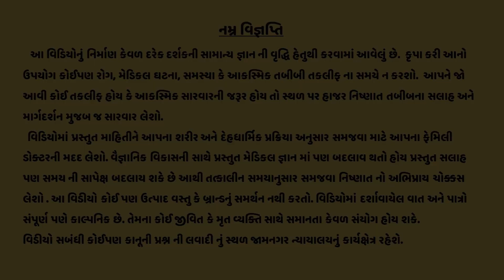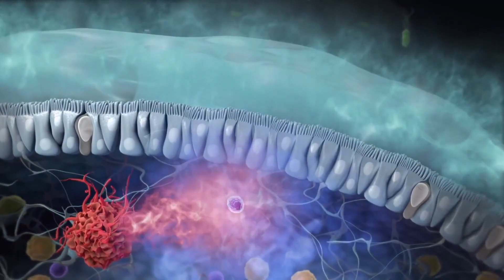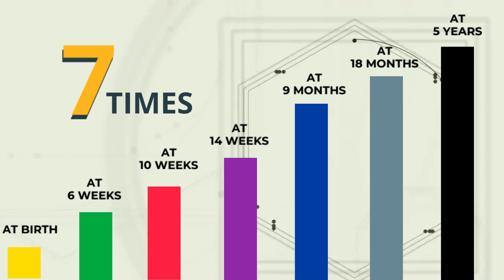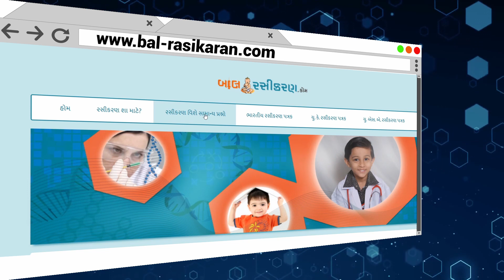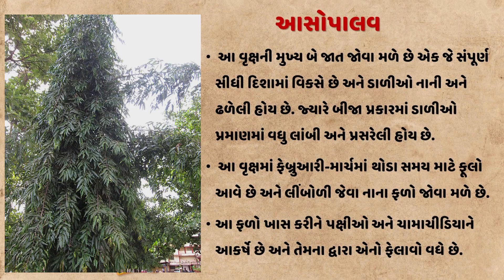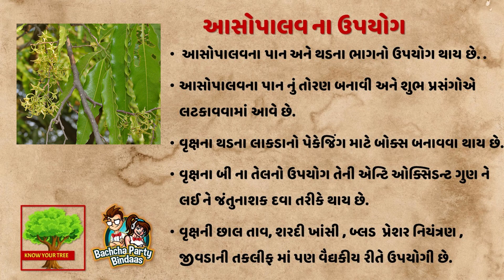Childhood Vaccination | Bachcha Party Bindaas Ep 11 | Mission Indradhanush 2.0 | Gujarati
Bachcha Party Bindaas Episode 11 : Childhood Immnunization
Concept: This episode describes various frequently asked (FAQ) Questions on immunization of children. It also describes Intensified Mission Indradhanush in Gujarat.
Theme : Childhood Immunization
Child artists: Aayushi Shah, Darsh Vithlani
Know Your tree competition 8:  Answer: (AASOPALAV TREE).
Episode writer: Dr.Maulik Shah
Series Concept, Written & Directed by Dr.Maulik Shah
Camera : Vimal Jani, Dr.Maulik Shah
Lights : Aatman Shah
Sound : Dhyanam Shah, Rachit Vora
 Episode Sponsored in public interest by: Department of Health & Family Welfare – Govt.of Gujarat.